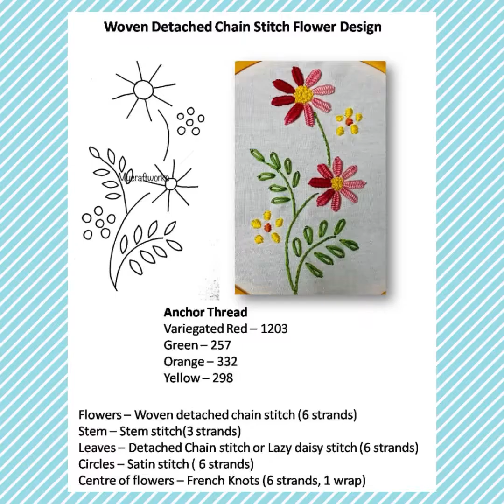Flower Design for Kurtis and Sarees, Hand embroidered flower design-Woven Detached Flower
This design explain the working of a hand embroidery design that explains the woven detached chain stitch flower, stem stitch, Detached chain stitch, French knots and satin stitch.